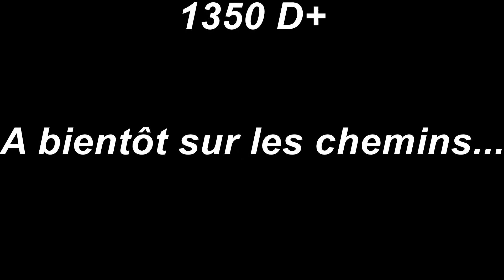vtt club agenais le 25 04 2021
50km de villeneuve vers penne d agenais